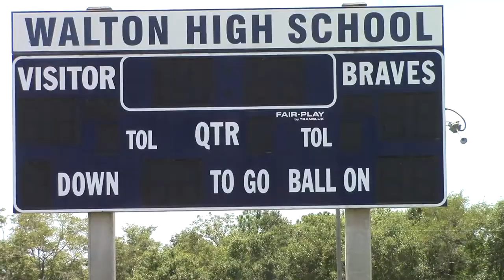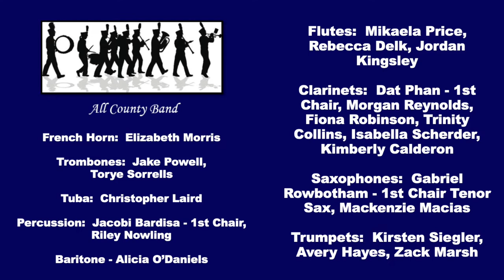Walton High Braves TV - Nov 30, 2021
Strawberry DNA Lab; FFA Feature; Announcements